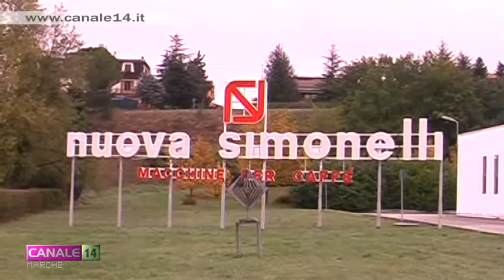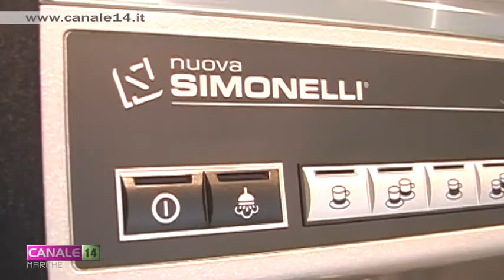Nuovo accordo per l'azienda "Nuova Simonelli" di Belforte del Chienti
E’ stato presentato in conferenza stampa nella sede dalla CGIL e dalla FIOM di Macerata l'importante accordo aziendale sottoscritto tra la RSU e l'azienda Nuova Simonelli spa. Con esso in azienda si è introdotto anche un nuovo strumento paritetico di coinvolgimento dei lavoratori nell'organizzazione del lavoro.